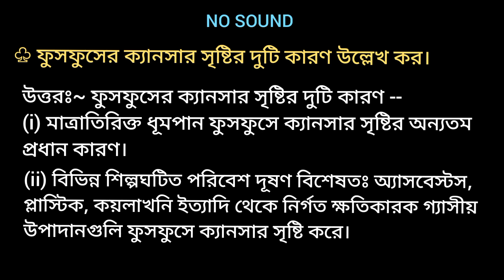♧ ফুসফুসের ক্যানসার সৃষ্টির দুটি কারণ উল্লেখ কর।